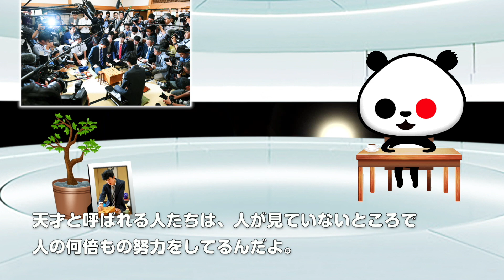ひとりごと「藤井聡太棋聖に脅迫メールを送った男『いらっとして書き込んだ』」